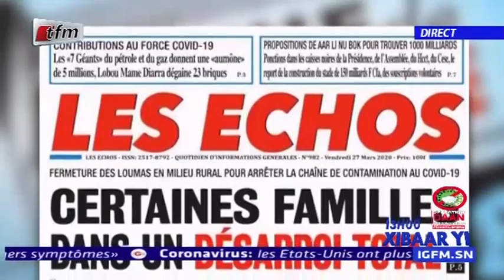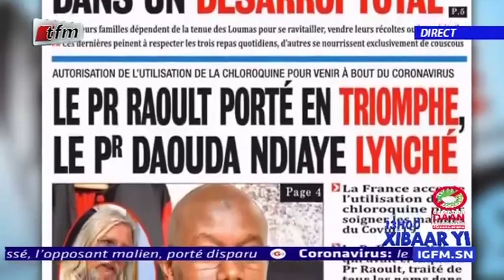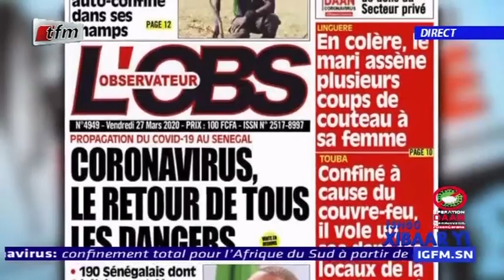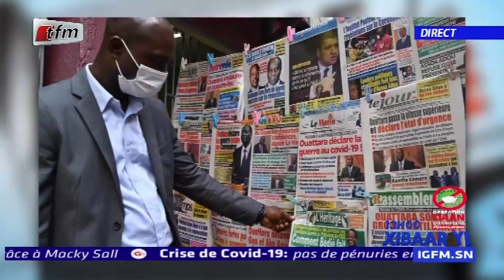REPLAY - Revue de Presse - Pr : MAMADOU MOUHAMED NDIAYE - 27 Mars 2020